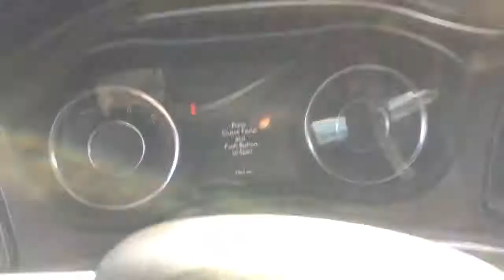Hi Joe... Here’s another Challenger at Greenway DCJR in Orlando FL from Jaret